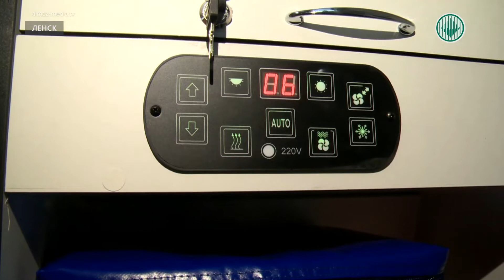В Ленск прибыл новый автомобиль скорой помощи